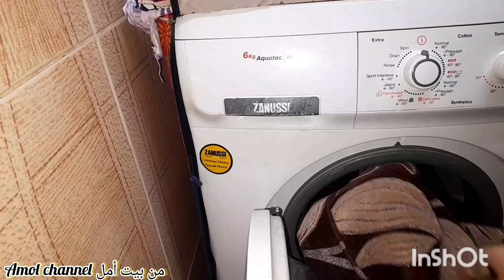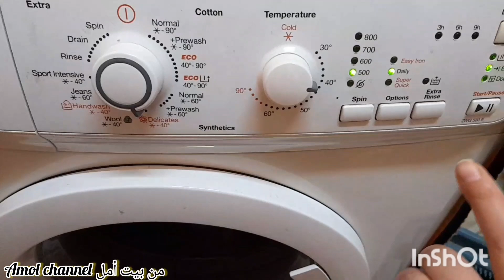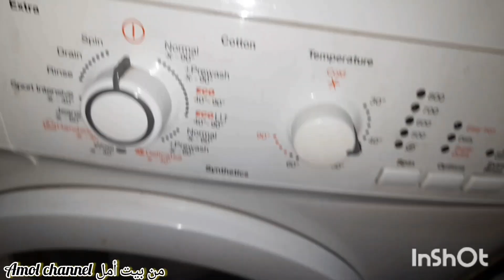اول تنظيفات المدارس 2025 📚تنظيف_عميق🧼 للشقه هي دي الست الشاطرة 💪مخلياها بيتها زي الفل 💯@Shrouk501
اول تنظيفات المدارس 2025 📚تنظيف_عميق 🧼للشقه دي الست الشاطرة 💪ا مخلياها بيتها زي الفل 💯@Shrouk501

من_بيت_امل Amol channel